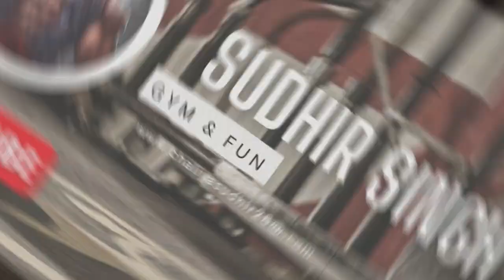Nate Diaz x Shubh X Sidhu Moose Wala |UFC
Welcome to Fitness & Fights@Last_Battalion
🏋️‍♂️ Quick Workouts:
Get ready to ignite your fitness journey with our bite-sized, intense workout videos. Need more time for long sessions? No problem! Our quick and effective workouts are designed to fit into your busy schedule, helping you achieve maximum results in minimal time. From heart-pounding HIIT routines to targeted strength training, we've got the moves to keep you motivated and on track.

🥊 Fight Shorts:
Experience the thrill of combat in our action-packed fight shorts. Dive into intense sparring sessions, striking drills, and mesmerizing fight highlights, all condensed into short, engaging videos. Whether you're a martial arts enthusiast or love the excitement of a good fight, our content will keep you on the edge of your seat.

Video Clip:- @ufc
Full Song:- @Audio Bank